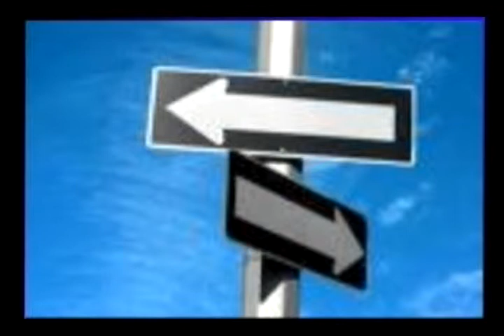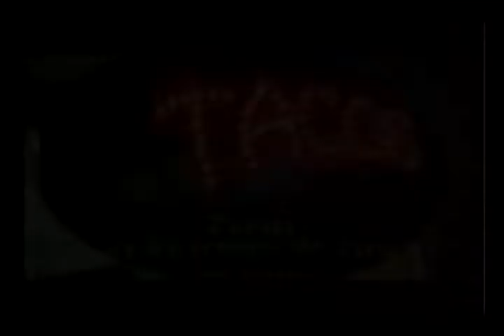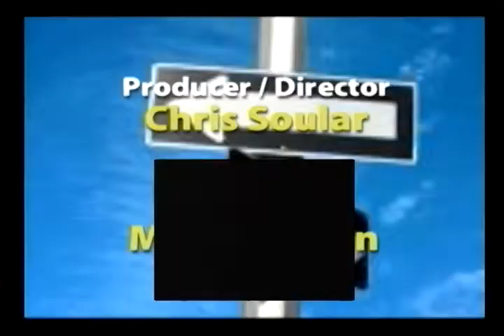Double Talk: Mark Steffen & Michael Mandel 5.4.19 5 de Mayo Margarita variations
Triple sec, Cointreau, or Grand Marnier?  We've already done that show.  We're using Clement Creole Shrubb (yes, 2 b's) and Solerna blood orange liqueur.